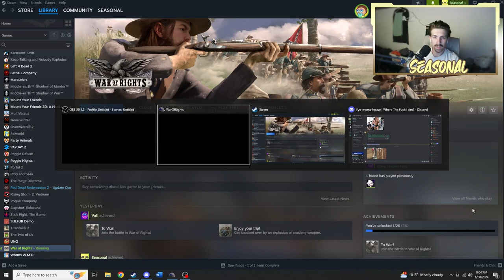I Went To War!!! 😂